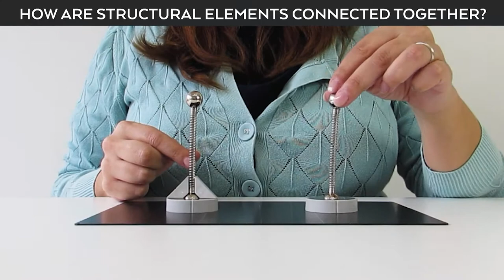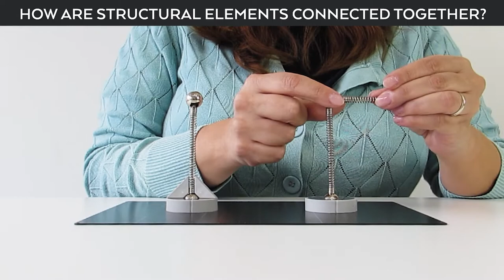How are structural elements connected together?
Connections (also known as joints or nodes) are essential in bring together structural elements such as columns and beams. This video show the most common connections and how the action in a beam may be transferred into the column, or otherwise, depending on the type of connection chosen. This is done using the MOLA structural kit.

Host: Structural Engineer & Architect Jeanette Muñoz Abela